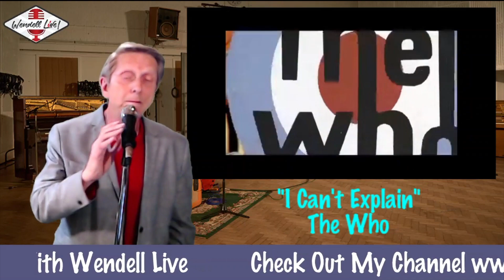I Can't Explain | The Who | Wendell Live! Cover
Did you miss the show this past Wednesday? No problem. Here is a Music Cover from my Wednesday's with Wendell Live! "Who are The Who?" Show. The song is “I Can't Explain" by The Who. Join me every other Wednesday for a Live Show of music, singing and just good times. Come join the Wendell Live! community and see what you have been missing.

Get cool access, music fun facts, free tips, tricks and more

All tips go towards the purchase of buying backing tracks for future covers.  Thank you!

Let’s Connect!